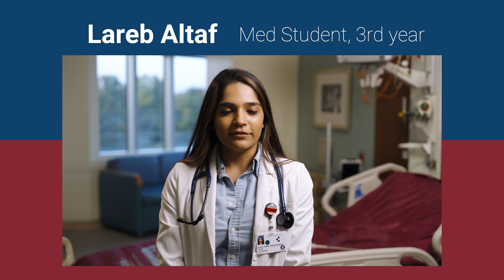Clinical Rotation Experience at Trinity School of Medicine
Current third-year clinical student, Lareb Altaf, talks about her personal clinical rotation experience and the guidance she received from residents while at Trinity.